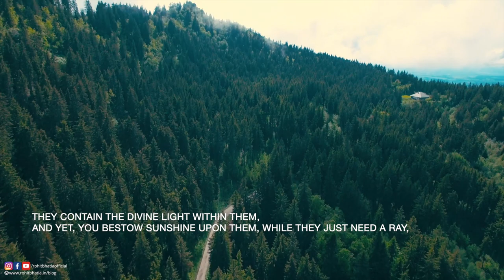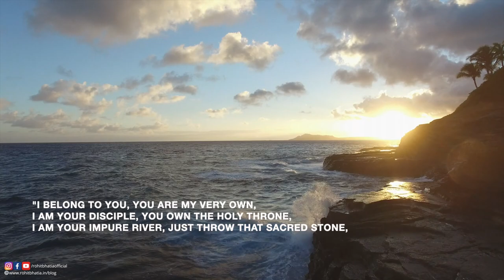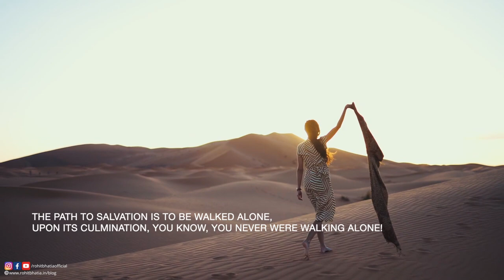The Path to Salvation | A Poem by Rohit Bhatia | Words : The Poetry Series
In this poem, poet describes the beautiful path that leads to salvation. Life is a never ending journey and we are no less than a traveler. No one knows the end, no one knows the divine plan and yet, everyone is part of it. This poem is an attempt to make you realize that no matter how hard it gets, you are not alone!

Feeling motivated?
Your suggestions/ feedback/ ideas are always welcome and highly appreciated! :)

Big thanks to audio/ video providers for their invaluable contribution!

SOCIAL
For regular updates, you can find me here:

ABOUT ROHIT

Rohit is a seasoned Model/ Actor/ Thespian/ Voice Over Artist. The initial intent of putting together this channel was to showcase his projects and to connect to the world at a professional work space, which now has unfolded into a platform to jot down his thoughts and express his views in the form of poetry. When not in front of camera, you will find Rohit doing Statistical Analyses & running Machine Learning Algorithms (No kidding!). You guessed it right! Rohit is a Data Scientist by education. He loves to travel (for work or otherwise), explore new places, make new friends and enjoy amazing cuisines.
Definitely willing to travel for exciting projects or for a quick catch up to discuss creative ideas that tickle the right side of his brain right!

\rohitbhatiaofficial